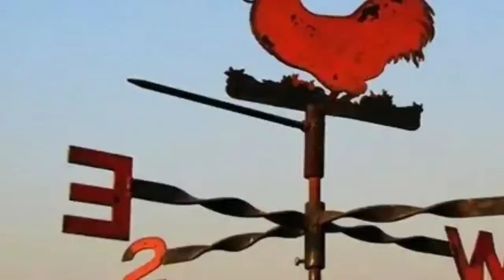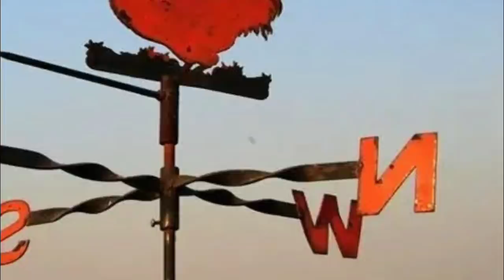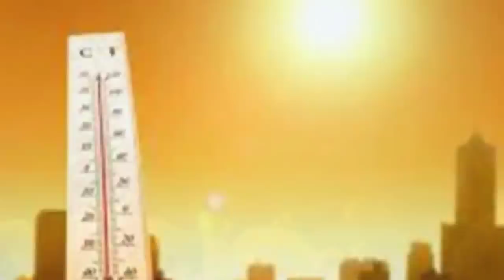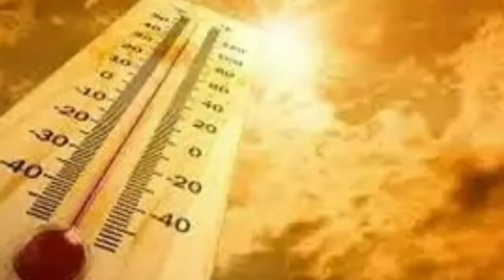"ঘূর্ণিঝড়" কি আসছে? কি জানা যাচ্ছে?প্রচন্ড ঝড়-বৃষ্টি কোথায় হবে? ll Cyclone Latest News Updated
ঘূর্ণিঝড় কি আসছে? কি জানা যাচ্ছে?প্রচন্ড ঝড়-বৃষ্টি কোথায় হবে? ll Cyclone Latest News